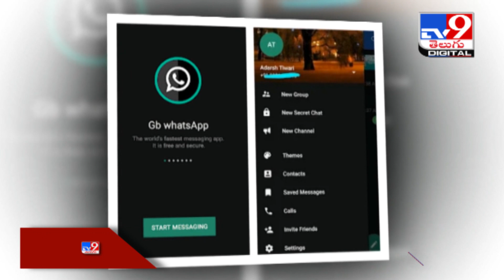సరికొత్త ఆప్షన్స్‌ను తీసుకొచ్చిన వాట్సాప్‌ || WhatsApp introduces new privacy feature - TV9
Credit: Nagaraju/Producer | Anand/Editor